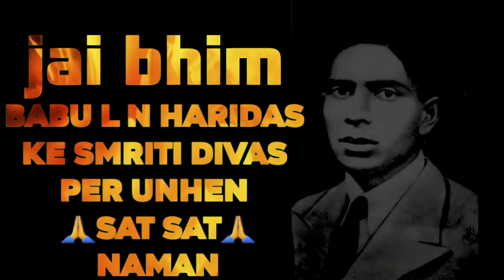Babu ln haridas smritidin || jai bhim status || baba saheb status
Babu on haridas || babu haridas ln || jai bhim status || baba saheb status || status